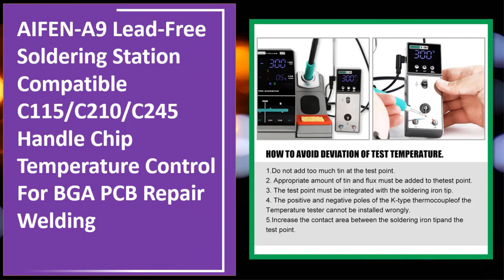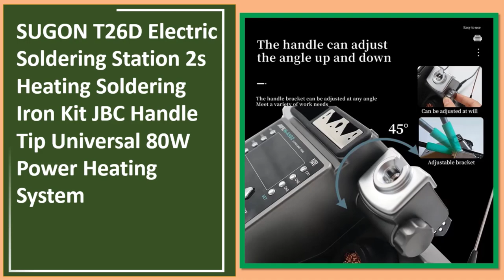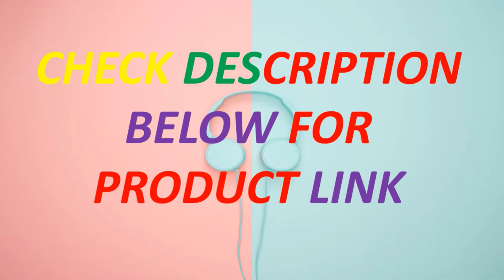Top 5 Best Soldering Stations Review In 2023 2024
5. AIFEN A9PRO Soldering Station Compatible SUGON Soldering Iron Tip 210/245/115 Handle Control Temperature Welding Rework Station

4. SUGON T3602 Soldering Station 115 210 Tips Double Station Welding Rework Station For Cell-Phone PCB SMD IC Repair Solder Tool

3. AIFEN A9 Soldering station Compatible Soldering iron Tips C210 C245 C115 Handle Soldering and rework station Electronic tool

2. AIFEN-A9 Lead-Free Soldering Station Compatible C115/C210/C245 Handle Chip Temperature Control For BGA PCB Repair Welding

1. SUGON T26D Electric Soldering Station 2s Heating Soldering Iron Kit JBC Handle Tip Universal 80W Power Heating System